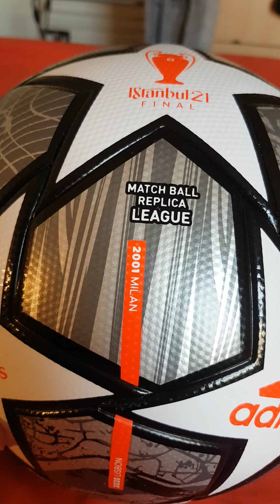Adidas finale istanbul 21